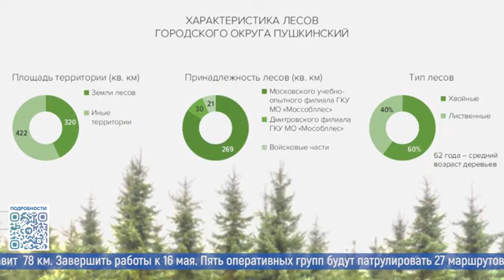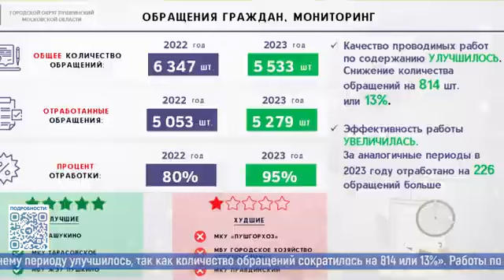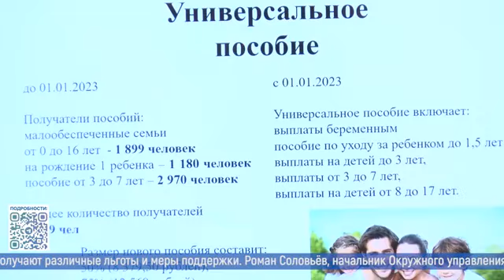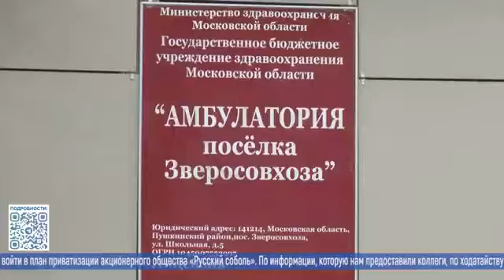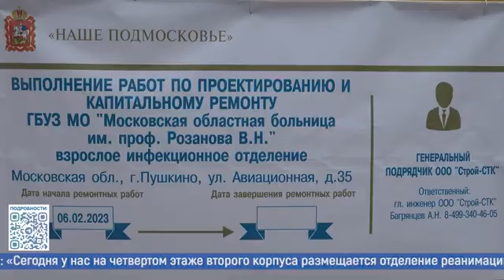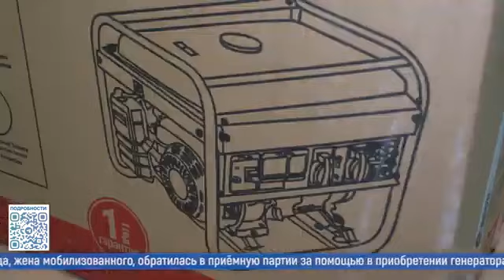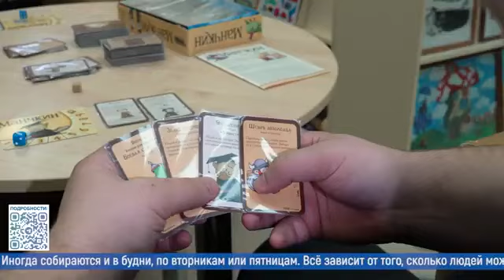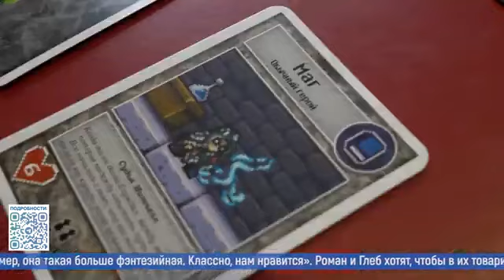Новости большого округа. Итоговый выпуск 31.03.2023